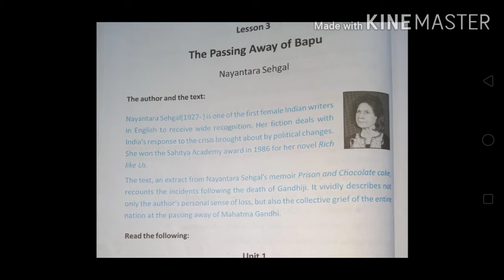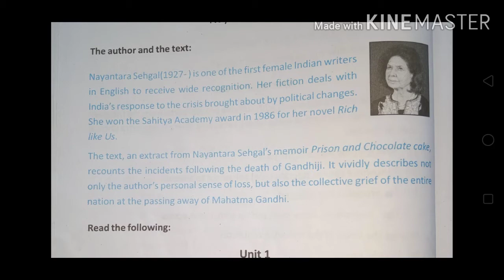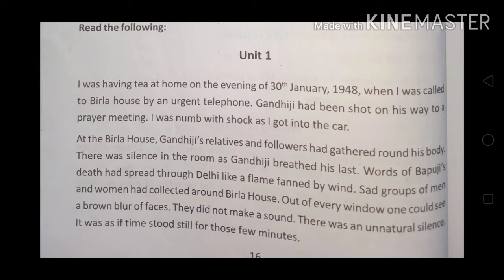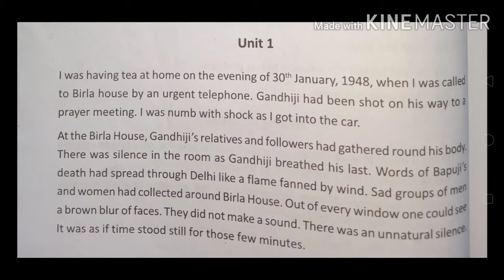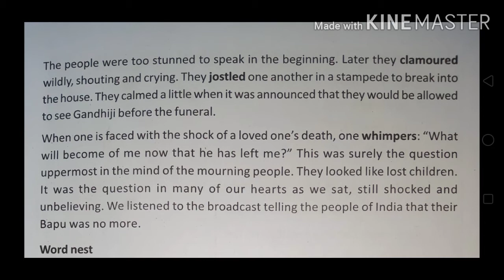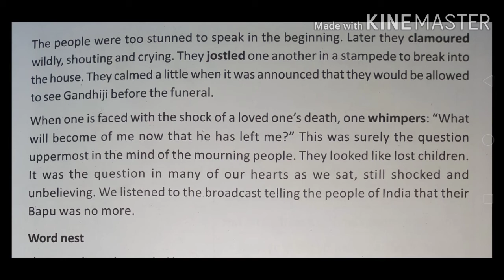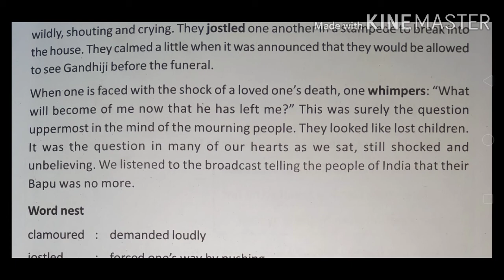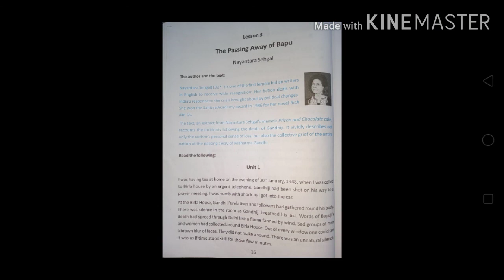Class 10 Lesson 3| The Passing away of Bapu |Unit 1|Bengali Meaning| Madhyamik 2021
the passing away of Bapu by nayantara sahgal in Hindi
the passing away of Bapu you in Bengali
the passing trailer
the passing zone
the passing of Arthur in Hindi Arthur in Hindi
class 10 Madhyamik 202 Bengali Meaning.

Education in Bengali.